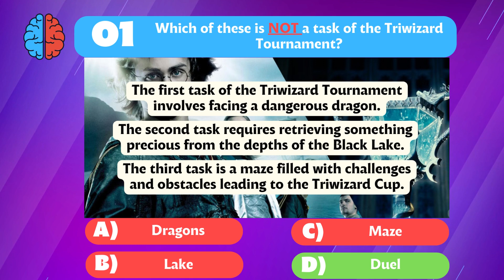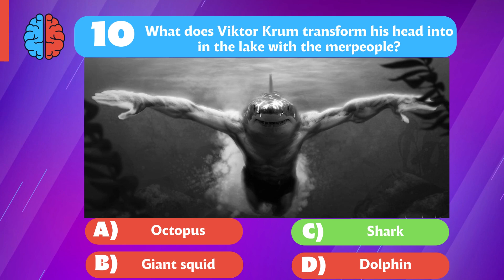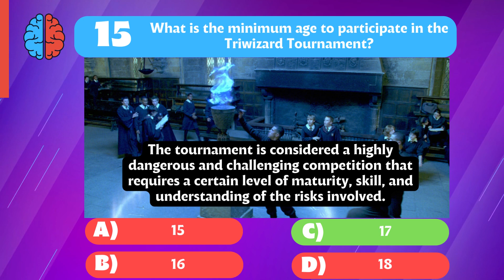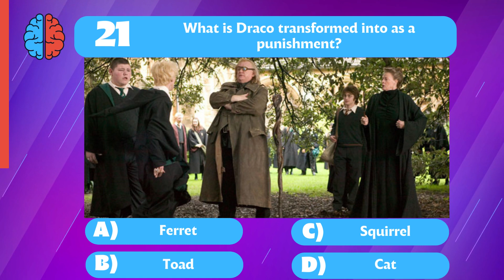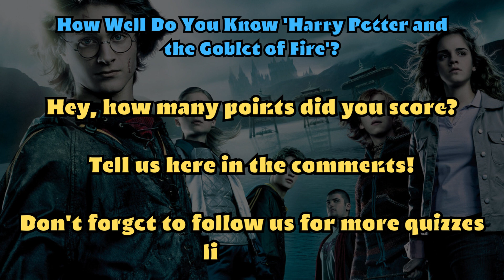Quiz - Harry Potter and The Goblet of Fire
Join us on Brain Battle for an exciting Harry Potter and The Goblet of Fire Quiz!

Test your knowledge of the magical world as we delve into hidden secrets, mythical creatures, and thrilling moments from the second installment of the Harry Potter series.

1 Which of these is not a task of the Triwizard Tournament?
2 Who puts Harry's name in the Goblet of Fire?
3 Who is the Minister of Magic?
4 Who is the Headmaster of Durmstrang?
5 What object does Harry use to see the past of a trial?
6 What is the name of the Headmistress of Beauxbatons?
7 What does Peter Pettigrew sacrifice to bring Voldemort back?
8 Who does Ginny go to the Yule Ball with?
9 How does Harry breathe underwater?
10 What does Viktor Krum transform his head into in the lake with the merpeople?
11 What is the name of the place where Harry and Cedric end up at the end of the tournament?
12 What potion does Barty Crouch Jr. use to transform into Moody's "Mad-Eye"?
13 Who is the first to find out about the dragons of the first trial?
14 How do the Weasley twins try to cheat the Goblet of Fire?
15 What is the minimum age to participate in the Triwizard Tournament?
16 Who is the second person Harry saves in the lake?
17 Who does Ron go to the Yule Ball with?
18 What problem occurs at the end of the Quidditch World Cup?
19 Which countries' teams participated in the Quidditch final?
20 Whom does Harry see when he connects his wand with Voldemort's?
21 What is Draco transformed into as a punishment?
22 Where was the real Moody's "Mad-Eye" being held captive?
23 Which of these is not an Unforgivable Curse?
24 What was Cedric's last request to Harry?
25 Who rejects Ron as a date for the Yule Ball?